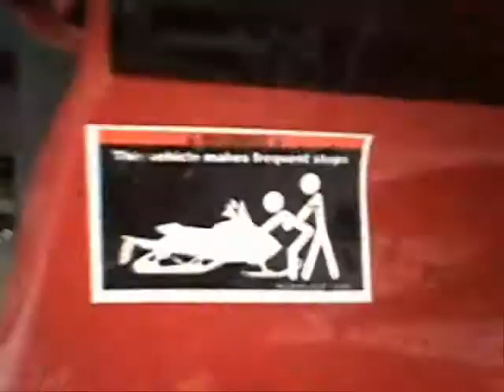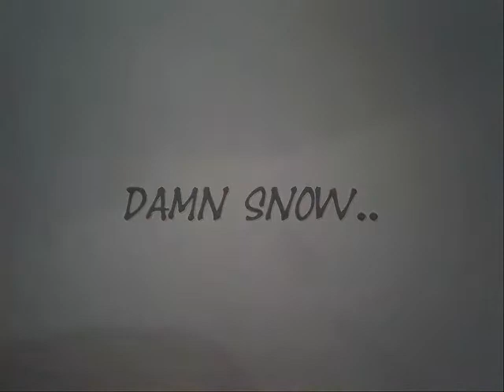dirty riding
snowmobiling playing around